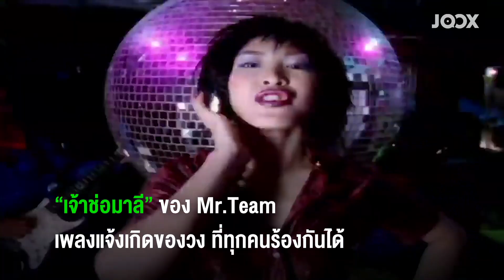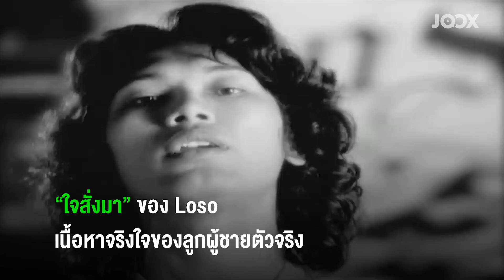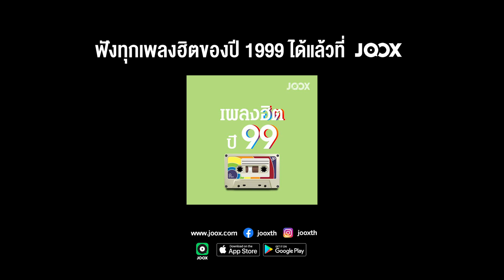Rewind Playlist เพลงฮิตยุค 99's | JOOX BUZZ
วันนี้ JOOX BUZZ จะพามาพบกับเพลงในยุค 1999 บอกได้เลยว่าใครเกิดทันยุคนั้น ถึงกับต้องร้องตามกันแน่ๆ
ในเพลย์ลิสต์จะมีเพลงฮิต เพลงดังอะไรบ้าง รีบกดรับฟังกันได้เลย!

อัปเดตทุกการเคลื่อนไหวได้ที่ JOOX Music Application